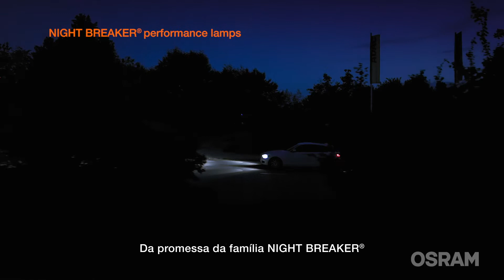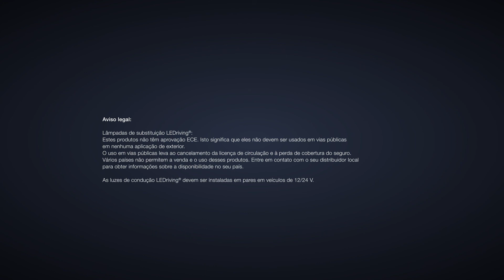Campanha de Imagem Automóvel OSRAM: Trazendo luz à vida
Se não é brilhante, não está certo! Com estes simples três factos da luz da OSRAM, pode aumentar o conforto e a segurança dos clientes, riar mais confiança e, por fim, fortalecer os seus negócios.

O seu carro merece OSRAM – nº 1 em Iluminação Automóvel!